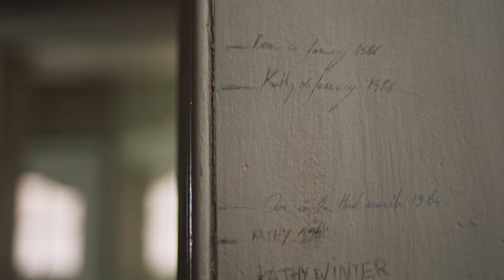Home Instead Senior Care® Presents: The Third Stair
Home Instead Senior Care Ireland's mission is to enhance the lives of older people and their families throughout Ireland.

Home Instead Senior Care® puts relationships first to support those providing care, to protect the dignity of those receiving care, a​​​​​nd to enhance the quality of life for both seniors and their families in every caregiving experience.

If your family recognises the value of ageing in place as we do and Stanley and his family does, you’ve come to the right place. Home Instead® CAREGivers provide compassionate and reliable home care services to help keep older people safe and independent in their own homes for as long as possible.